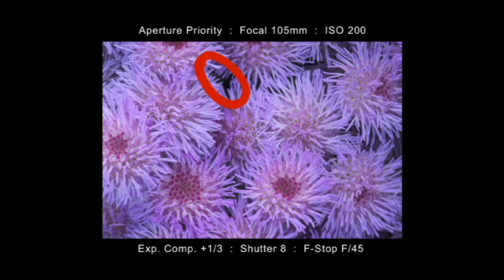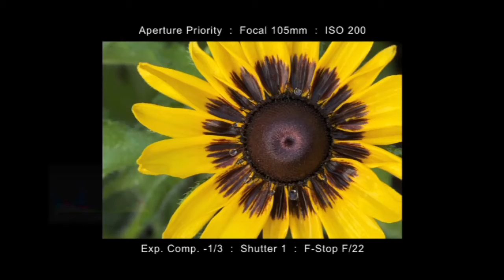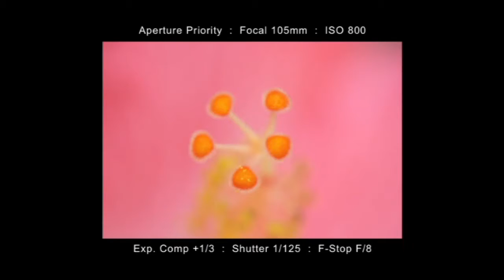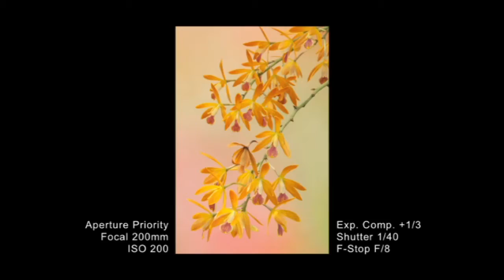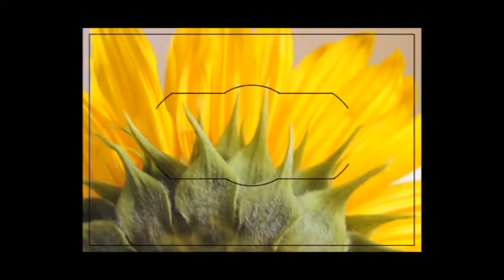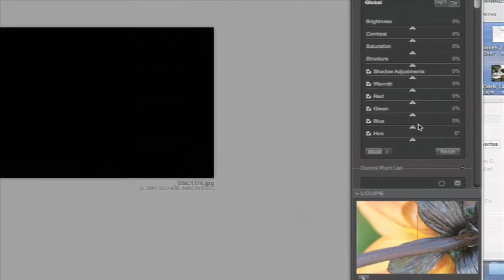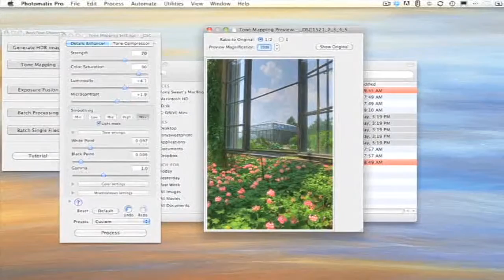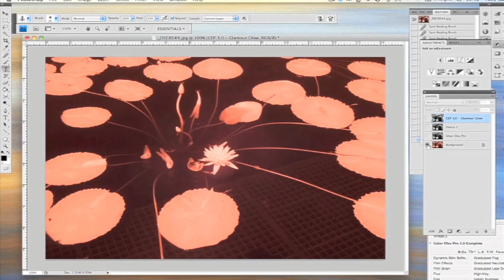The Art of Creative Flower Photography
Videos provide APS members with an opportunity to grow and improve your photographic skills as well as learn new ways to enjoy photography. Professionally produced videos include: Popular Photograpy's Ultimate Photo Guides, National Geographic's Photo Series, and episodes from the PBS series Travels to the Edge with Art Wolfe.